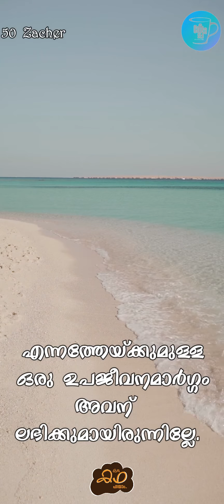ഉത്ഥാന പെരുന്നാൾ - ഒരു കഥ പറയാം - സഖേർ - 50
ഉയിർപ്പ് തിരുന്നാളിന്റെ മംഗളാശംസകൾ..
ഈ നോമ്പ് കാലമത്രയും കഥകൾക്ക് കൂട്ട് പോന്ന നിന്റെ നല്ല ശ്രദ്ധയ്ക്ക് നന്ദി. 😊
ഒരു കഥ പറയാം - കഥയും കാമ്പും
A series of fifty malayalam tale narrated by a frair in one minute, easy to hear but sharp in conveying.
Credit: Koppa - കോപ്പാ